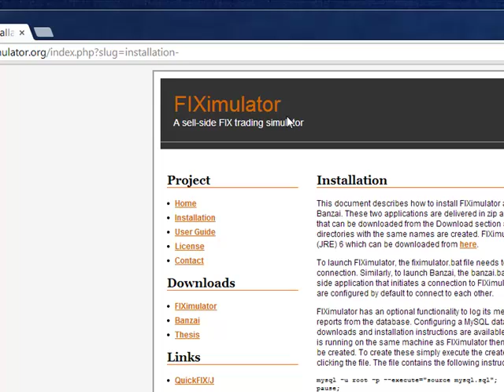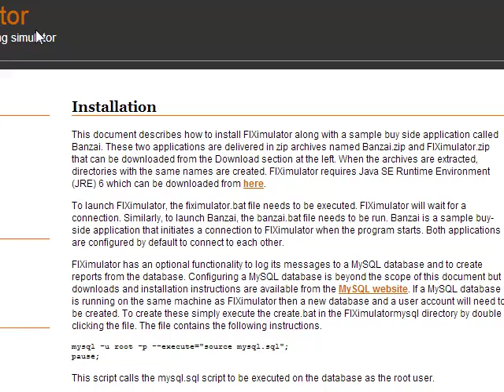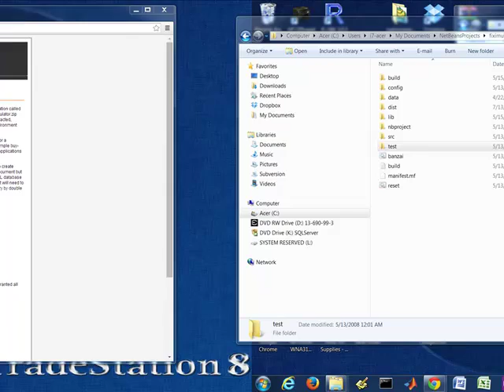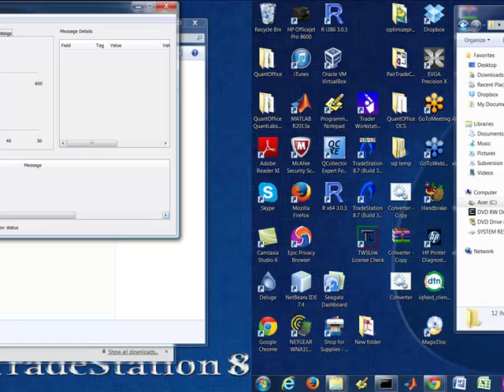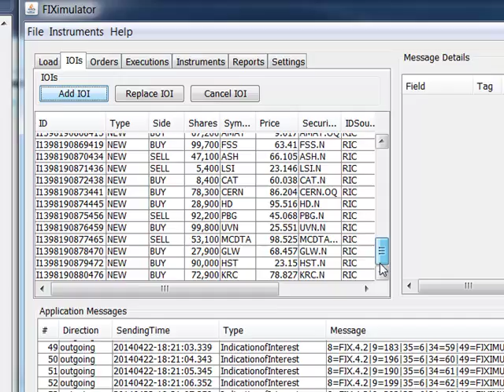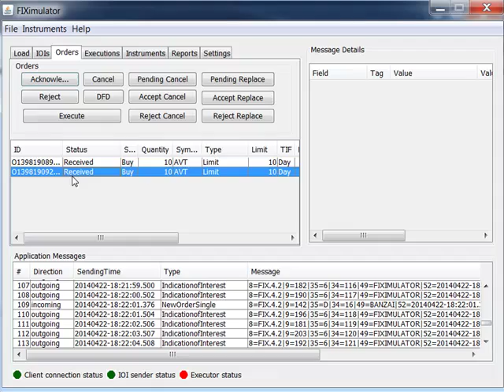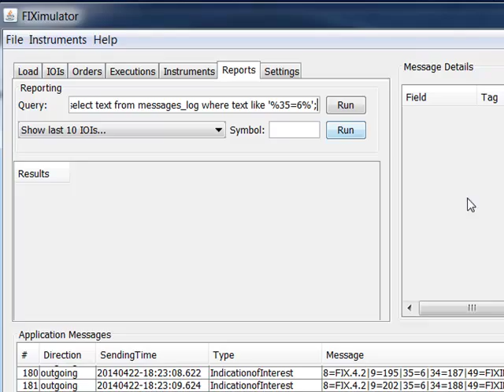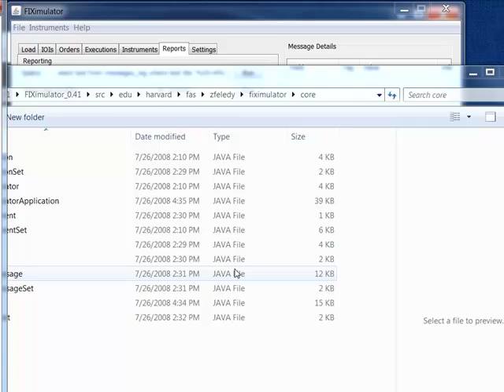Demo of FIX exchange environment using QuickFIX Java open source